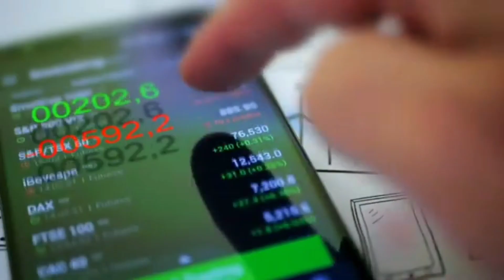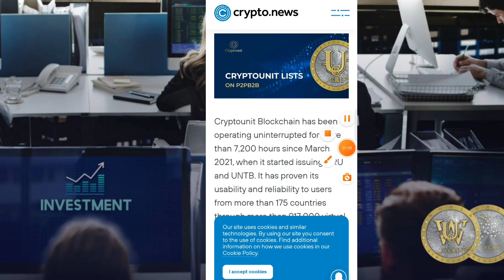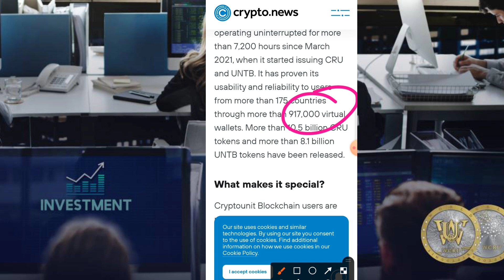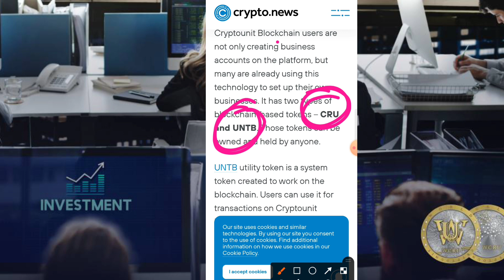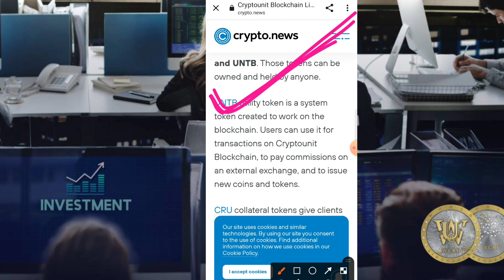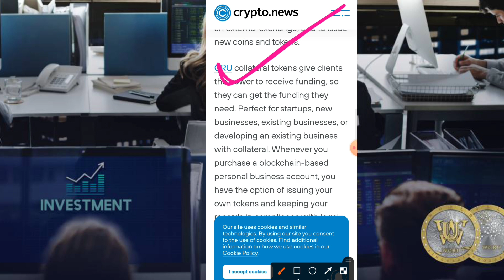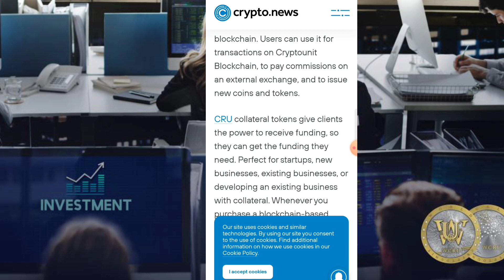CRU Today New Update || Cru, UNTB Good News || Cru, UNTB New Exchange Listing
CRU Today New Update || Cru, UNTB Good News || Cru, UNTB New Exchange Listing (CRU, UNTB @CryptoExpertAr. )

Unitex Exchange
SKYWAY INVEST GROUP
localtrade Exchange

क्रिप्टोयूनिट ब्लॉकचैन क्या है?

 क्रिप्टो यूनिट ब्लॉकचैन एक ब्लॉकचेन कंपनी है जो न केवल विशेषज्ञों से बनी है, बल्कि आईटी और डिजिटल संपत्ति में उच्चतम क्षमता वाले डेवलपर्स से बनी है।  उन्होंने EOSIO पर निर्मित सॉफ्टवेयर बनाया जो एक नए क्रिप्टोयूनिट ब्लॉकचैन आर्किटेक्चर की नींव है जो विकेन्द्रीकृत वित्त को वास्तविक अर्थव्यवस्था (DeFi) से जोड़ने वाले अनुप्रयोगों के ऊर्ध्वाधर और क्षैतिज स्केलिंग की अनुमति देता है।

क्रिप्टो यूनिट ब्लॉकचैन मार्च 2021 से 7,200 घंटे से अधिक समय से निर्बाध रूप से काम कर रहा है, जब उसने सीआरयू और यूएनटीबी जारी करना शुरू किया था।  इसने 917,000 से अधिक वर्चुअल वॉलेट के माध्यम से 175 से अधिक देशों के उपयोगकर्ताओं के लिए अपनी उपयोगिता और विश्वसनीयता साबित की है।  10.5 बिलियन से अधिक CRU टोकन और 8.1 बिलियन से अधिक UNTB टोकन जारी किए गए हैं।

क्या खास बनाता है?
 क्रिप्टोयूनिट ब्लॉकचैन उपयोगकर्ता न केवल मंच पर व्यावसायिक खाते बना रहे हैं, बल्कि कई पहले से ही इस तकनीक का उपयोग अपने स्वयं के व्यवसाय स्थापित करने के लिए कर रहे हैं।  इसमें दो प्रकार के ब्लॉकचेन-आधारित टोकन हैं - सीआरयू और यूएनटीबी।  वे टोकन किसी के भी स्वामित्व और धारण किए जा सकते हैं।

 UNTB उपयोगिता टोकन ब्लॉकचेन पर काम करने के लिए बनाया गया एक सिस्टम टोकन है।  उपयोगकर्ता इसका उपयोग क्रिप्टोयूनिट ब्लॉकचैन पर लेनदेन के लिए, बाहरी एक्सचेंज पर कमीशन का भुगतान करने और नए सिक्के और टोकन जारी करने के लिए कर सकते हैं।

 CRU संपार्श्विक टोकन ग्राहकों को धन प्राप्त करने की शक्ति प्रदान करते हैं, ताकि वे अपनी आवश्यकता के अनुसार धन प्राप्त कर सकें।  स्टार्टअप्स, नए व्यवसायों, मौजूदा व्यवसायों, या संपार्श्विक के साथ मौजूदा व्यवसाय विकसित करने के लिए बिल्कुल सही।  जब भी आप एक ब्लॉकचेन-आधारित व्यक्तिगत व्यवसाय खाता खरीदते हैं, तो आपके पास अपने स्वयं के टोकन जारी करने और कानूनी आवश्यकताओं के अनुपालन में अपने रिकॉर्ड रखने का विकल्प होता है।  इसके अतिरिक्त, सीआरयू का उपयोग दांव लगाने, दांव लगाने के बदले तकनीकी टोकन प्राप्त करने और अंकित मूल्य पर संपत्ति खरीदने के लिए भी किया जा सकता है।

 जल्द ही, क्रिप्टो यूनिट ब्लॉकचैन P2PB2B एक्सचेंज पर ट्रेडिंग के लिए उपलब्ध होगा।  परियोजना के समुदाय में अभी शामिल हों और इसकी आगामी सूची के लिए तैयारी करें!